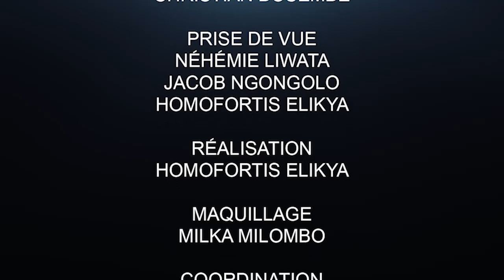CRITIK INF 04.03.20 LES BANDITS ET ARNAQUEURS DÉVOILÉS : DENISE NYAKERU ÉCHAPPE À UNE ESCROQUERIE